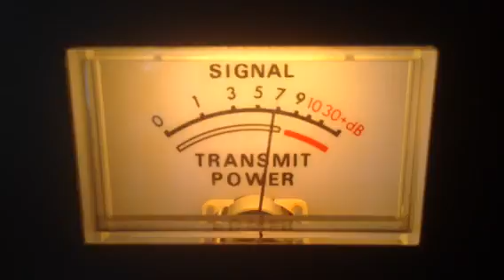(CB Channel 30)...122-Me,61-Tn,Snake Doctor-Tn